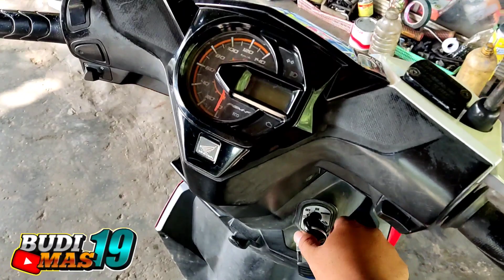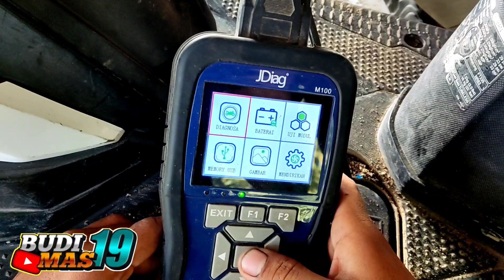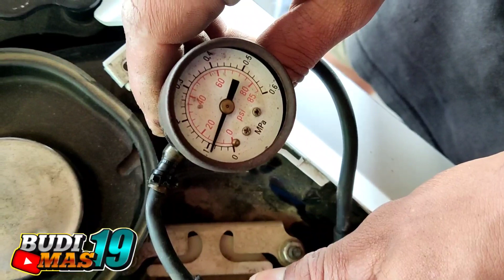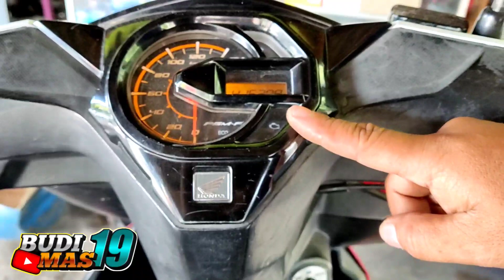Serfis Paket Lebaran Idul Fitri ∆ Beat Brebet Gak Ada Tenaga, Bunyi Kretek di Sebelah Kiri, Puli